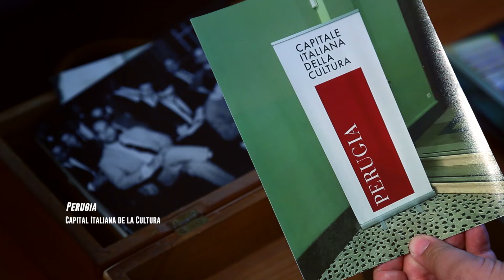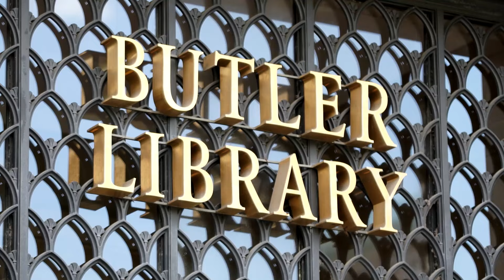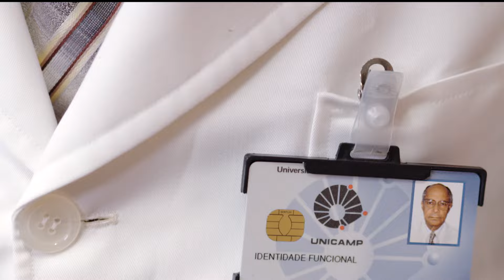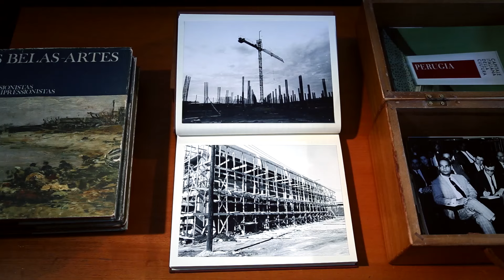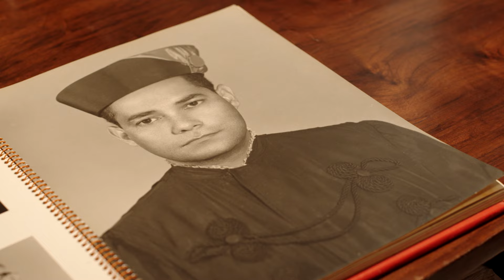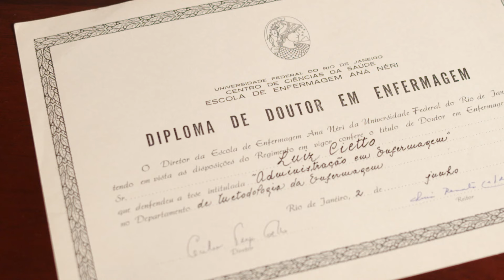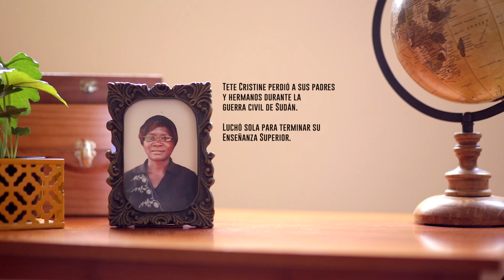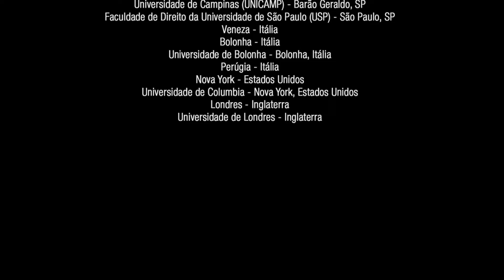Película 'Opuestos' Oficial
La película Opuestos es una producción del Departamento de Comunicación de la Asociación General de la Iglesia Adventista del Séptimo Día, en colaboración con la Facultad de Comunicación de la Universidad de San Pablo (Unasp-EC). En el lanzamiento el día 22 de marzo de 2017, los DVD de la película serán distribuidos gratuitamente a las familias de los estudiantes de la Red Adventista de Educación, posteriormente, se disponibilizará en el canal oficial de youtube de la IASD Asociación General y estará disponible en Internet.